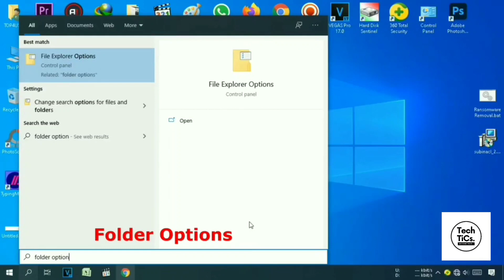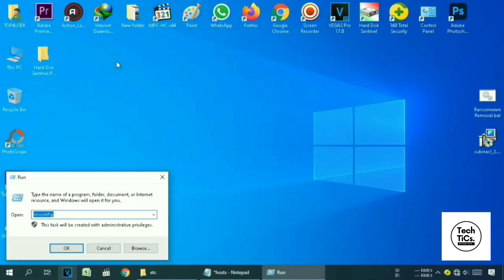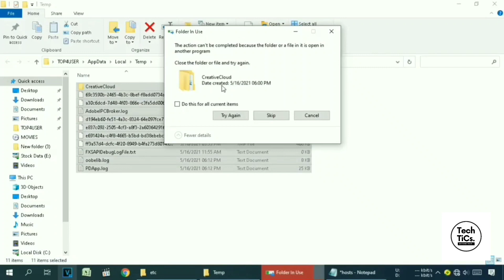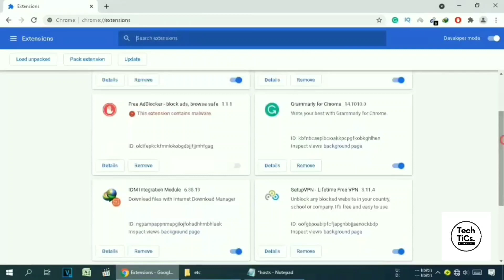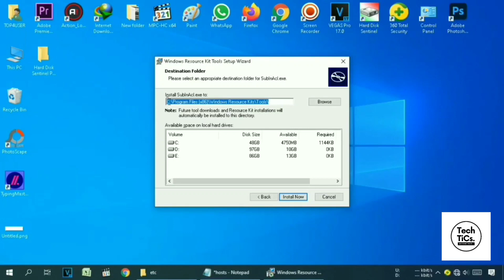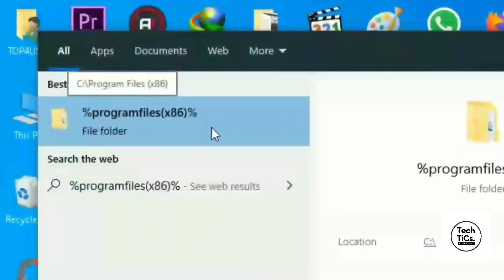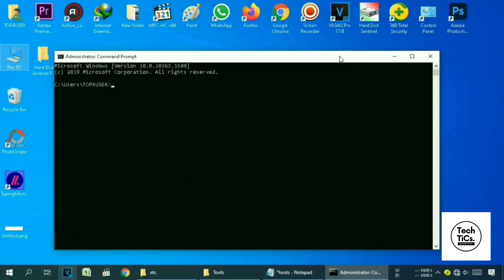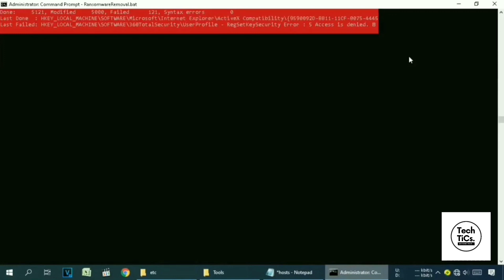POAZ Ransomware | (.poaz) Extension | Virus Removal and Decryption Guide | STOP/DJVU Ransom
PCrisk discovered new STOP ransomware variants that append the .POUU, .POAZ AND .POPN extensions.

(USE VPN IF NOT OPENING)

• HOW TO DECRYPT POUU, POAZ AND POPN RANSOMWARE
• HOW TO REMOVE POUU, POAZ AND POPN FROM PC
• HOW TO RECOVER FILES FROM POUU, POAZ AND POPN RANSOM

ATTENTION!

Your personal ID:
XXXXXXXXXXX